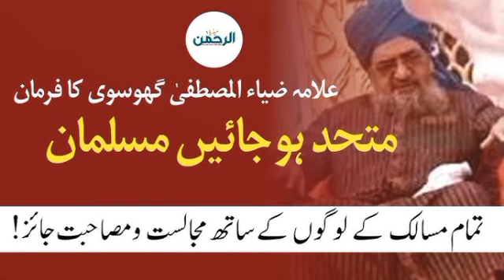Hozor Mohadise kabir Ke Ilmi Karname | Allama Ziyaul Mustafa Sahab Ka Ilmi Maqam